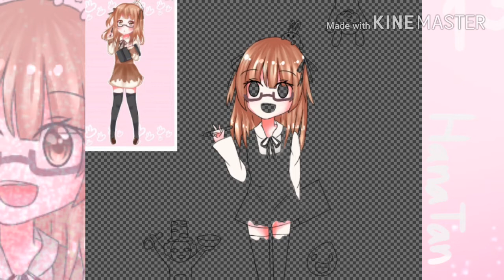[Ibispaint] ส่งกิจ HanaTan Ch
🤗ไงยยยยยย~ทุกคนที่กดเข้ามาดูช่องนี้ ราวส่งกิจทันนะแต่ม่ายติดอีกนิดนึงๆ55+ หนูหลอนเทเลทับบี้นะ55ไม่ใช่คุณคนเด่วที่หลอนมัน55 หนูไปและบาย~😘

🖌แอพ ไอบิสเพนท์ X(ibis Paint X)🖌